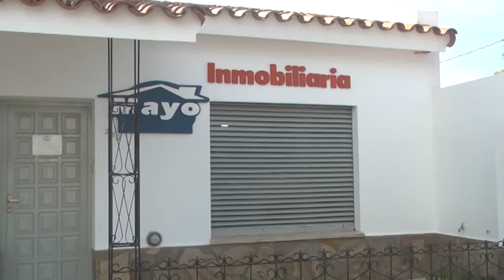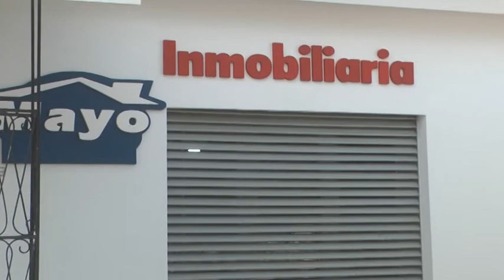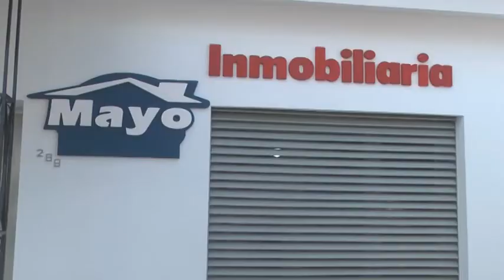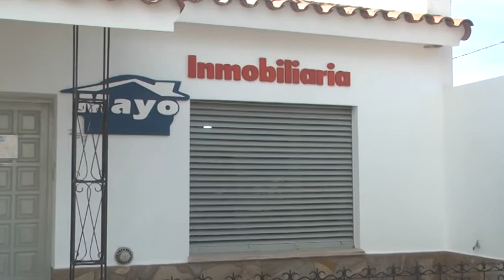Natalia Delmenico - Inmobiliaria Mayo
Ley de alquileres: ¿Qué cambios prevé? || Actualidad del mercado inmobiliario en la ciudad